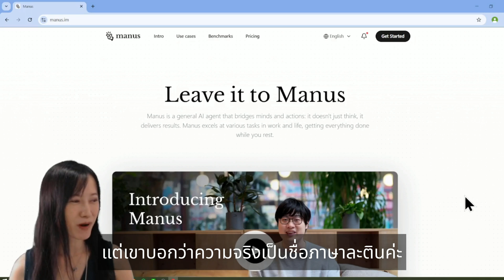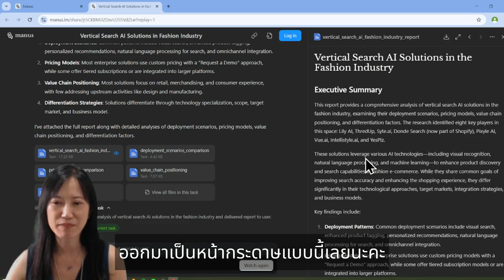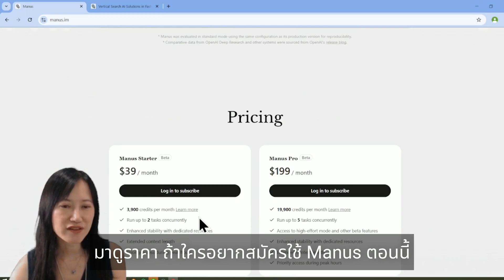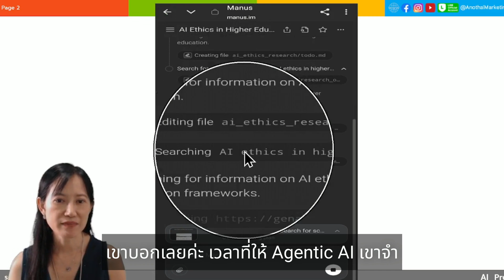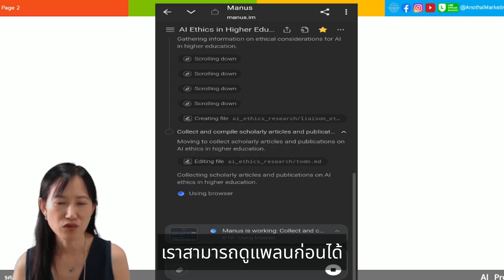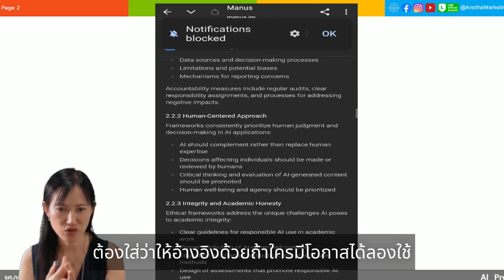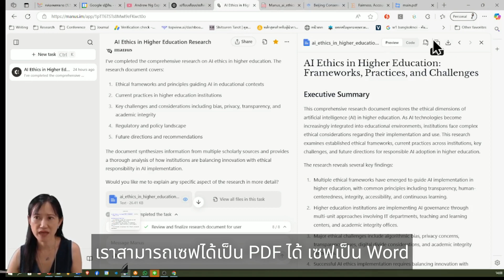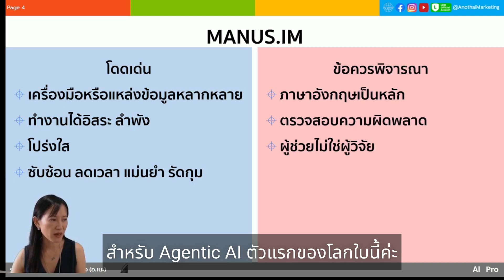🔥 คลิปแรก! ทดลองใช้ Manus – Agentic AI ตัวแรกของโลกในการวิจัย! 🔍🤖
🫰 Manus AI คืออะไร? ทำไมใคร ๆ ก็พูดถึง!
แชตบอตธรรมดา ๆ ต้องหลบไป! มารู้จักกับ Manus AI สุดยอด AI จากจีน ที่ไม่ได้แค่ช่วยงาน…แต่ “ทำงานแทน” ได้แบบจัดเต็ม! 💥
ในคลิปนี้ อ.เนะ จะพาไปรู้จักหลักการทำงานของ Manus AI เปรียบเทียบกับ AI ตัวท็อป ๆ พร้อมทดลองใช้งานจริงในงานวิจัย🔎 มาดูกันว่า AI อัจฉริยะตัวนี้จะช่วยงานวิจัยได้แค่ไหน! พร้อม Use Case จริง 💼 และผลลัพธ์ที่คุณต้องร้องว้าว! 😲✨ใครทำงานสายวิจัยหรือสนใจเทคโนโลยีต้องไม่พลาด! 🚀

🎯 คุณจะได้อะไรจากคลิปนี้?
• เข้าใจการทำงานของ Manus AI และจุดเด่นที่แตกต่าง
• ดูผลเปรียบเทียบกับ AI อื่น ๆ ด้วยมาตรฐาน GAIA Benchmark
• ได้เห็น Use Case จริง
• เข้าใจแพ็คเกจราคา และสามารถประเมินความคุ้มค่าในการใช้งาน
• แนวทางการนำไปใช้งานต่อในองค์กรหรืองานวิจัย

👤 คลิปนี้เหมาะกับใคร?
• นักวิจัย หรือนักพัฒนา AI
• นักวางกลยุทธ์ด้านเทคโนโลยีในธุรกิจ
• ผู้สนใจเทคโนโลยี AI ที่กำลังมองหาเครื่องมือใหม่ๆ
• นักการตลาดหรือเจ้าของกิจการในอุตสาหกรรมแฟชั่นและเสื้อผ้า

อย่าลืมกดไลค์ 👍 กดติดตาม 🔔 และแชร์ให้กับเพื่อนๆ ที่สนใจ เพื่อไม่พลาดเคล็ดลับดีๆ จาก อ.เนะนะคะ!
🌟 มาเป็นส่วนหนึ่งของครอบครัว Marketing Everywhere by Anothai กันนะคะ💼 สนุก เรียนรู้ เติบโตไปด้วยกัน!
🖱️ แค่คลิกลิงก์นี้ แล้วกดปุ่ม "สมัครสมาชิก" แล้วเลือกแพ็กเกจที่เหมาะกับคุณ 🎁 สมัครได้เลยตอนนี้ แล้วมาสนุกไปด้วยกัน!

VDO Chapters
» เริ่ม 00:00
» หลักการทำงานของ Manus AI 01:24
» ผลเปรียบเทียบทดสอบการทำงาน 3 ระดับของ Manus AI กับ AI อื่นๆ (GAIA Benchmark) 04:07
» แพ็คเก็จราคาของ Manus AI 05:37
» ทดลองใช้ Use Case: Research on Al products for the clothing industry 07:24
» ผลงานที่ได้จากการทดลองใช้ Use Case: Research on Al products for the clothing industry 12:24
» สรุปความโดดเด่นและข้อควรพิจารณาในการใช้ Manus AI 14:44

💡แนะนำคลังความรู้ขายดีอันดับ 1 ใน Platform จาก อ.เนะ
การตลาดธุรกิจบริการในยุคดิจิทัล
🎯 อุปกรณ์จำเป็นในการทำวิดีโอและสื่อการสอนออนไลน์
📲e-book
ปั้นแบรนด์อย่างมีกลยุทธ์